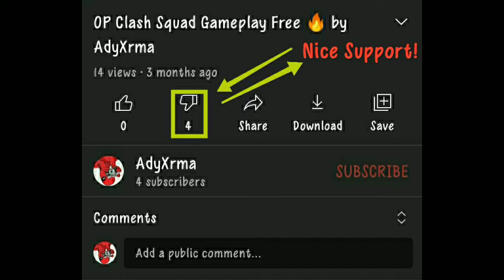Backyard Badminton Court Match (friendly) shot by the kids